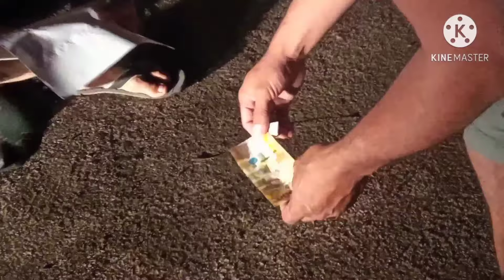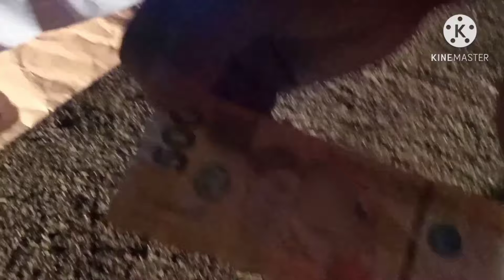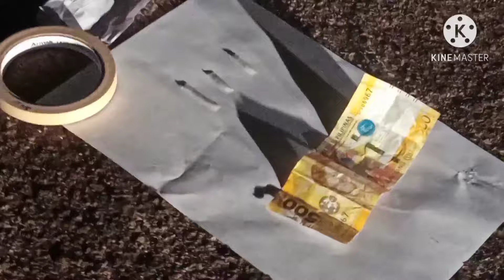Balingasag Drug BUY-BUST/Jonas Tejero-12/20/2020@10:30pm